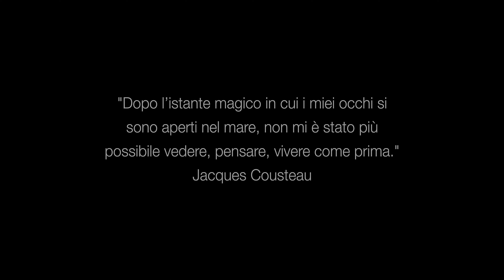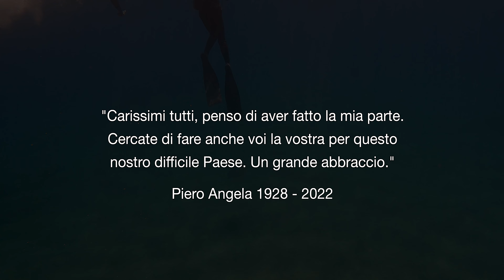Overfishing - Quale sarà il futuro del Mediterraneo? Blue Conservancy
In Calabria per raccogliere dati e filmare le tartarughe marine in natura, durante le loro immersioni, Elisa ed Edoardo si accorgono della sempre più scarsa presenza di pesce nel mar Mediterraneo.

Ha inizio così un viaggio volto a scoprire ed approfondire il tema della sovrapesca, uno dei più grandi problemi per la vita marina del mar Mediterraneo che, nel 2019 ha raggiunto il primato di mare più sovrasfruttato al mondo.

Viaggiando tra alcuni dei mercati del pesce più famosi del sud Italia e il centro di recupero per tartarughe marine di Brancaleone, i due cercheranno di capire come sia possibile che, per quanto esteso, questo fenomeno passi inosservato sotto gli occhi della maggior parte delle persone.

Blue Conservancy Onlus è un associazione che si occupa di conservazione delle tartarughe marine in Calabria sin dal 2006, attraverso la gestione del Centro Recupero Tartarughe Marine di Brancaleone.

Come associazione abbiamo deciso di produrre questo documentario per portare all’attenzione dell’opinione pubblica la problematica dell’overfishing, ovvero della sovrapesca. Ogni anno, solo nel Mediterraneo vengono catturati dalla pesca commerciale 150.000 tartarughe marine, 100.000 squali, 10.000 cetacei e milioni di altri pesci…

L’overfishing sarà uno dei tanti problemi da affrontare nei prossimi decenni ed è per questo che Blue Conservancy è in prima linea con azioni dirette per affrontare questo crescente fenomeno.

Il progetto overfishing nasce durante l’estate del 2022 da un’idea di Filippo Armonio (Presidente di Blue Conservancy).

Grazie alla collaborazione di Edoardo De Pasquale e Elisa Tanzini, protagonisti del documentario, porta a termine un progetto che sognava da anni. Un esperienza indimenticabile che, speriamo, possa essere la prima di una lunga serie in questo settore.

Abbiamo deciso di produrre questo documentario e distribuirlo gratuitamente su YouTube, per dare la possibilità a chiunque voglia documentarsi su questa tematica, di avere un punto di riferimento per iniziare a conoscere quello che si nasconde dietro questo mondo misterioso.

Regia: Filippo Armonio
Protagonisti: Edoardo De Pasquale, Elisa Tanzini

Con la partecipazione di:

Tania Il Grande (Res. Area Ricoveri CRTM Brancaleone)
Diego Rubolini (Prof. ass. di Ecologia, Dip. di Scienze Politiche e Ambientali di Milano)
Filippo Mallamaci (Marine Service Diving Center di Dario Viccari)
Pescatore Siciliano conosciuto a Mazara del Vallo.

Con il supporto tecnico di:

Giulia Addesse
Alessia Palazzo

Produzioni Audio:

Giovanni Cristofaro
Gabriele Gornati

Riprese e Montaggio: Filippo Armonio
Testi: Edoardo De Pasquale, Elisa Tanzini

Link